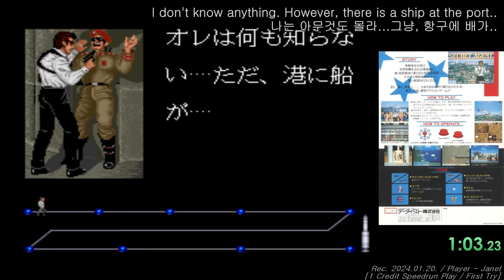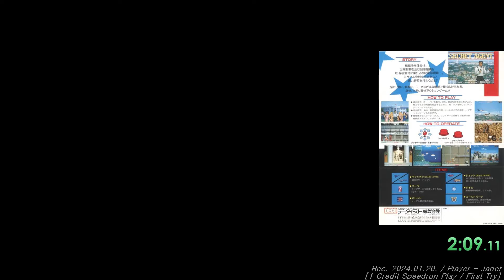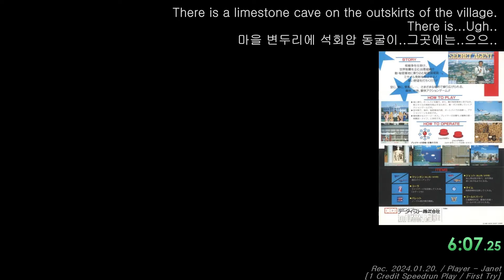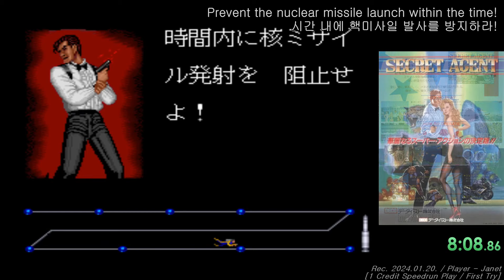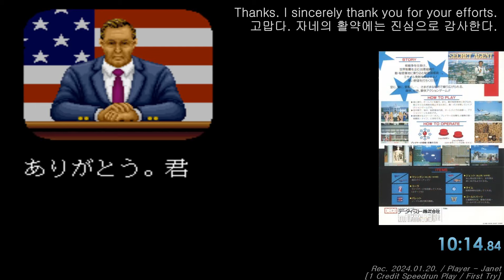Secret Agent / Sly Spy - 1CC (Speedrun Play / First Try) / シークレットエージェント / 시크릿 에이전트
Game Setting : Factory Setting. Japan Version.
Auto-Fire : Not Used.